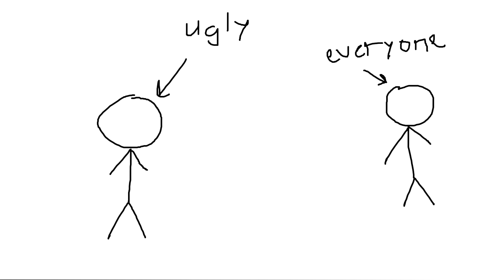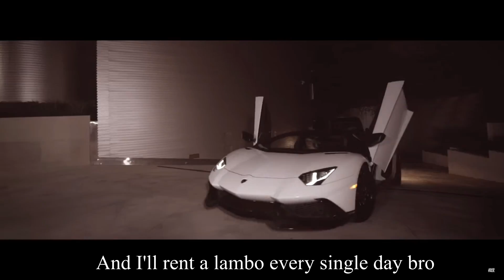5 Types of Youtubers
I use Youtuber and channel interchangeably